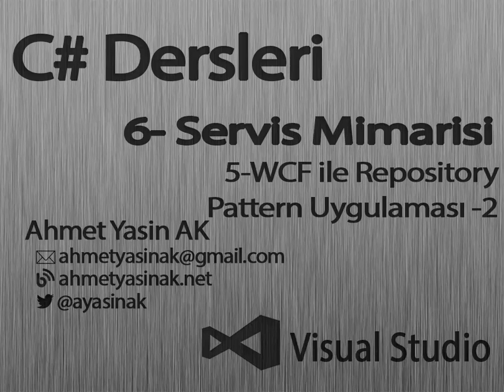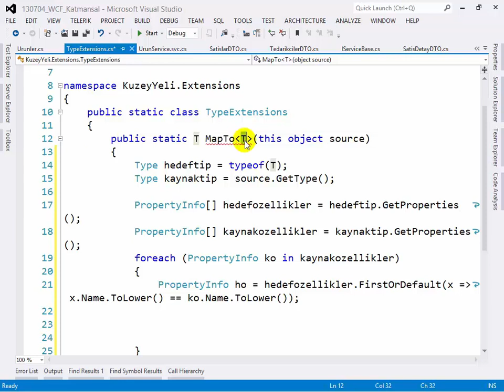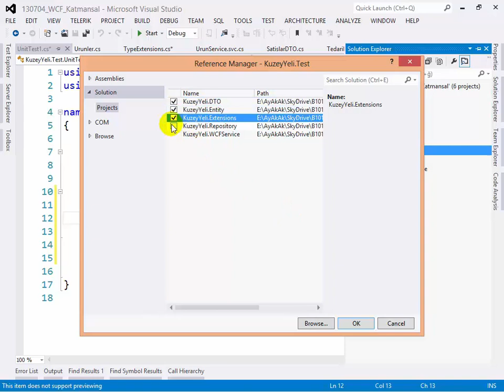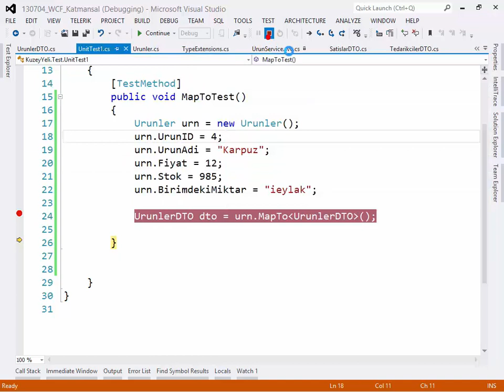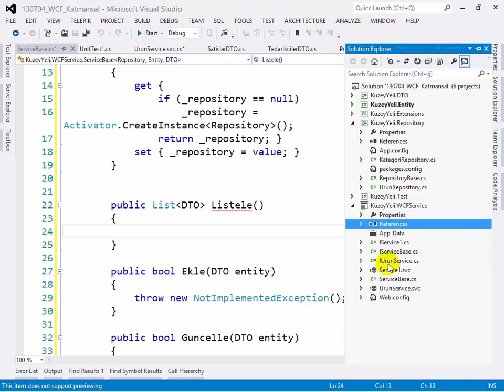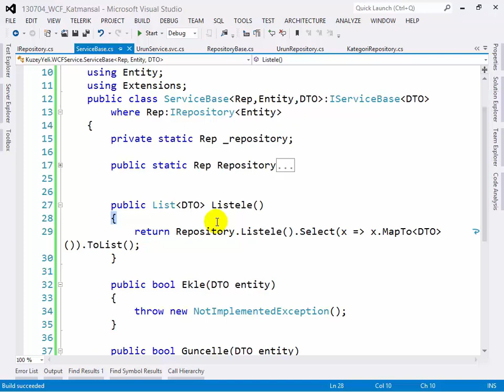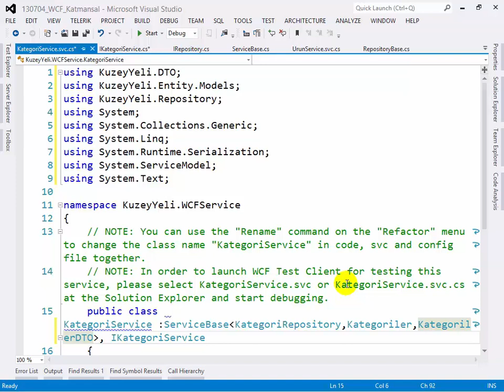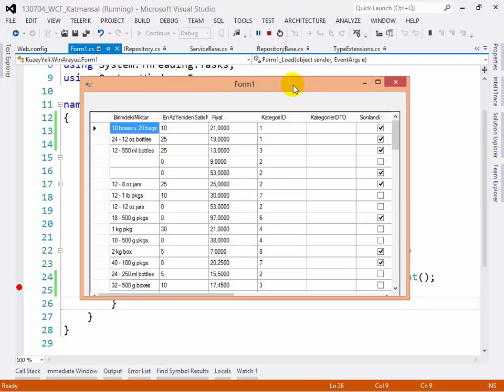C# Yazılım Dersleri 6-Servis Mimarisi 5- WCF servislleri ile Repository Pattern 2 (Devam)